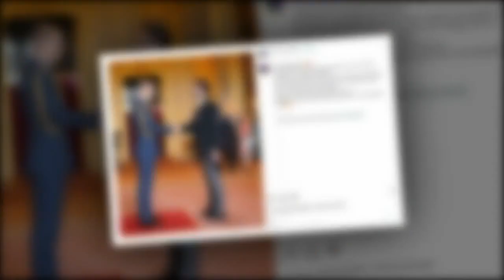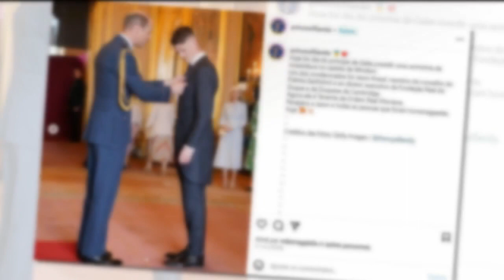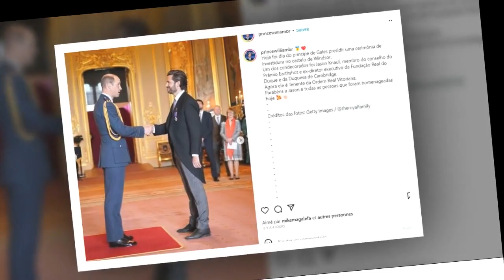Prince William : pourquoi il ne "pouvait plus marcher" pendant une semaine peu avant le couronnement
Prince William : pourquoi il ne "pouvait plus marcher" pendant une semaine peu avant le couronnement de Charles III